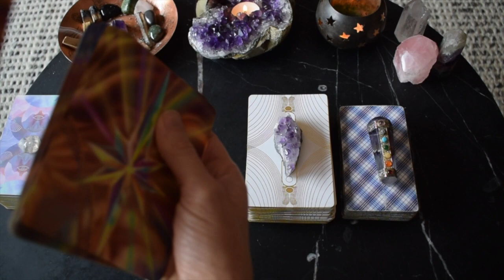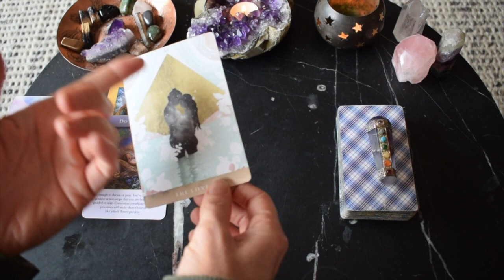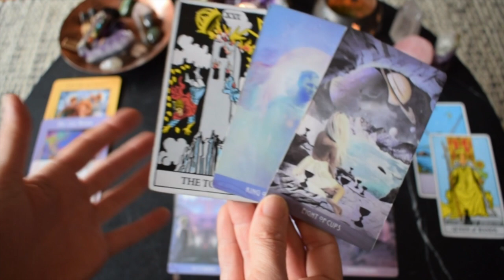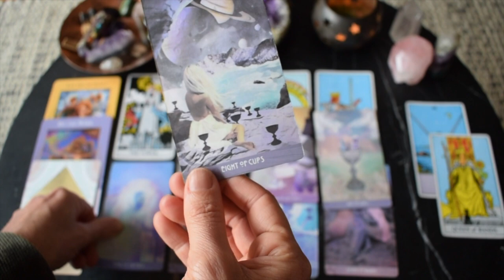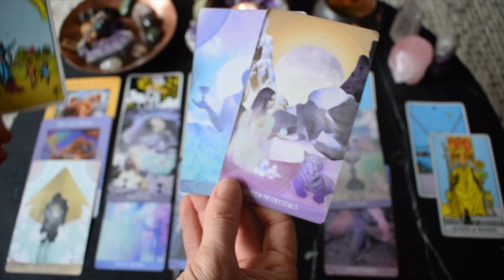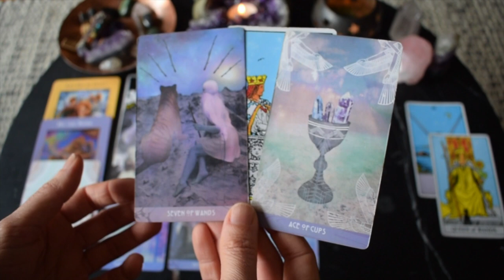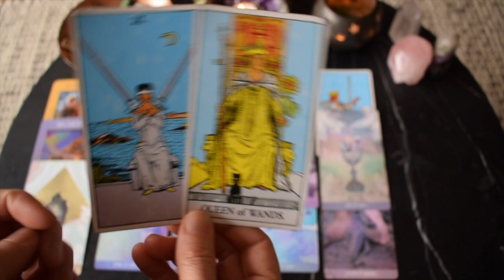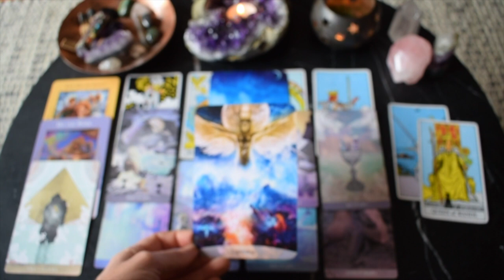VIRGO 🌟 MONTHLY READING | A DESTINED CAREER SHIFT VIRGO ~ Abundance Update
Welcome to Wild Lotus Tarot, a YouTube channel for the awakening. I hope the Virgo monthly tarot reading provided you with guidance for your journey ahead.

FREE readings provided:
Monthly general
Yearly overviews

Bronya x